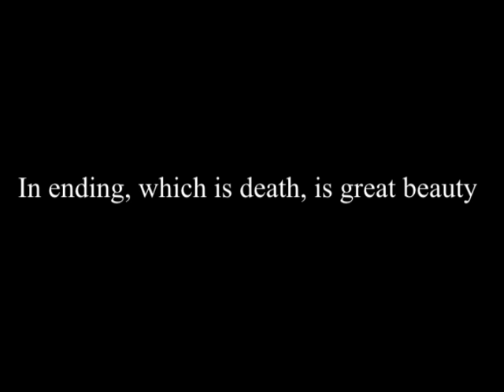J. Krishnamurti - Ojai 1981 - Public Talk 6 - In ending, which is death, is great beauty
Summary:

How can there be love when there is fear?

Can sorrow ever end?

Death has an extraordinary sense of beauty. The ending of something is the beginning of something else, which is love.

The whole idea of personal immortality becomes nonsensical when we realise that our consciousness is the consciousness of the rest of mankind.

Is there something that is beyond all time and all corruption?

The silencing of thought means the ending of time.